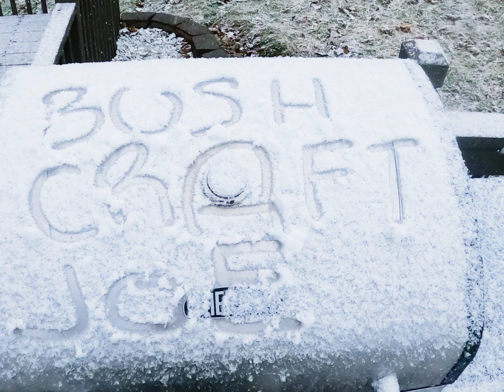slingshot Shooting by the Creek